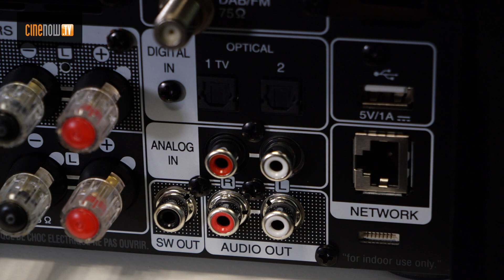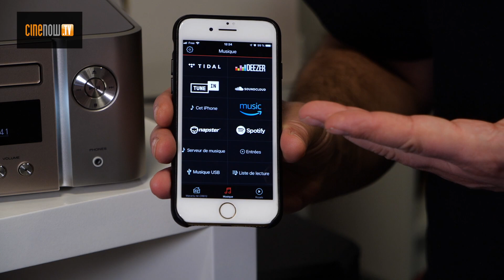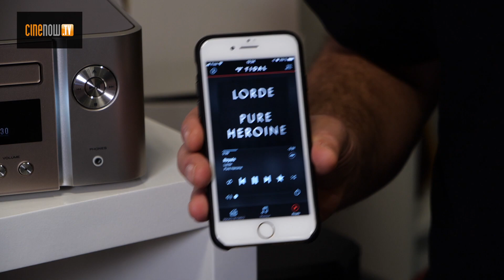Marantz Melody X / M-CR612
Système Hi-Fi de taille Mini lecture CD, radio FM/DAB